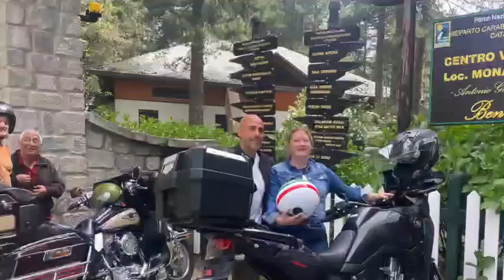In moto senza vista - 09 Giugno 2024 - Catanzaro